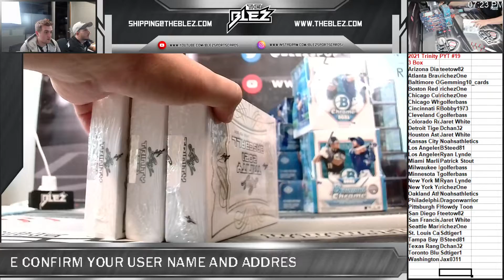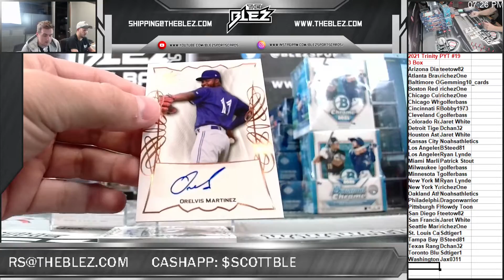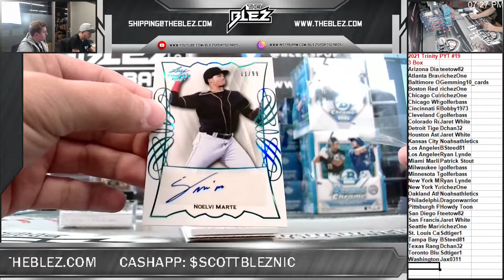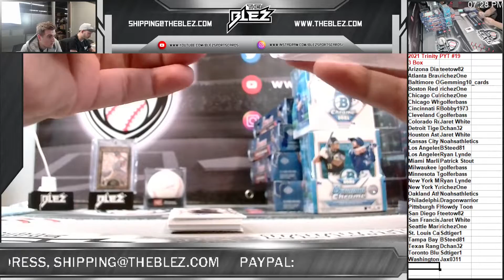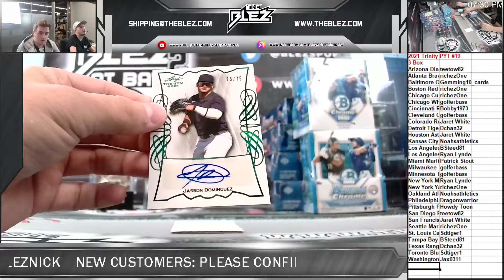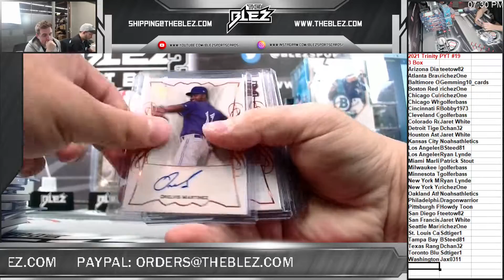2021 Leaf Trinity 3 Box PYT #19